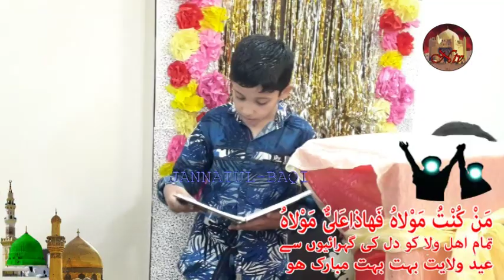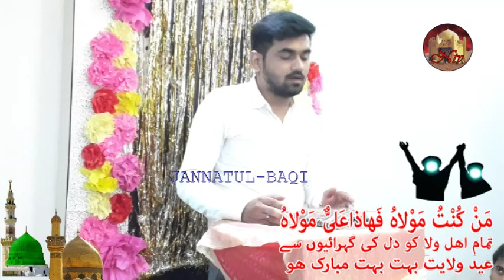Jashn e Eid e Ghadeer shab 18 Zilhijja 1440 Hijri @Amira Apts Mhada Malvani dt 19082019